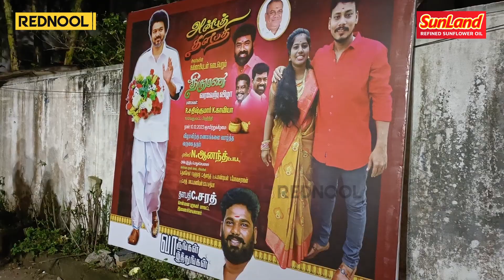கல்யாண மேடையில் கர்ணனாக மாறிய மாப்பிள்ளை | Vijay Makkal Iyakkam | Thalapathy Vijay